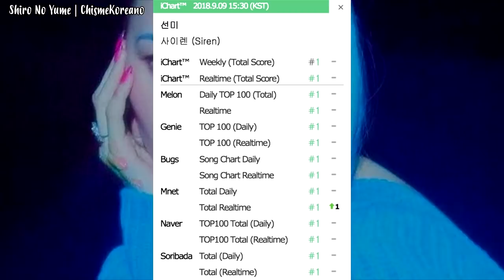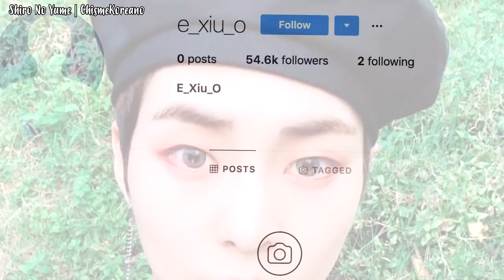Jonhyung Esto Pasara con Sus Regalías *un gesto de amor* | COMEBACKS OCTUBRE | NOTICIAS DE KPOP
Amigos nuevos vídeo con chisme Koreano, todas las noticias recientes de kpop y kdramas.
Espero les guste. Recuerda que si te gusto lo puedes compartir con el hashtag